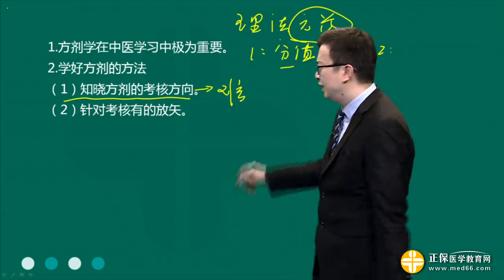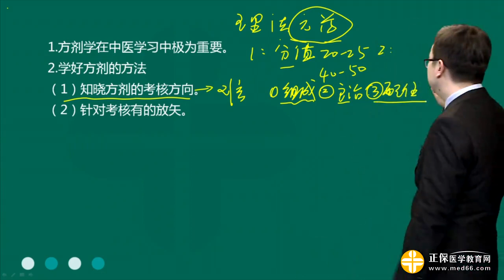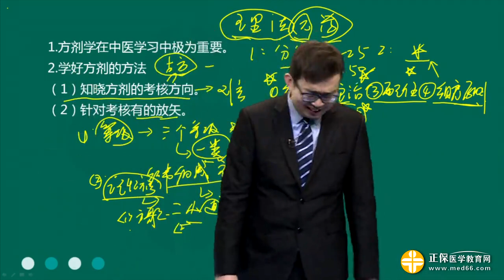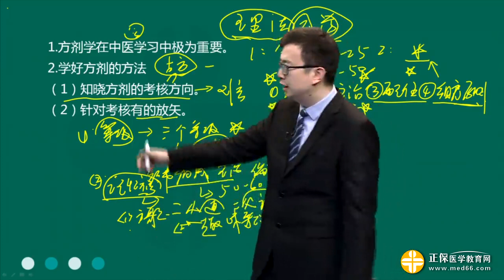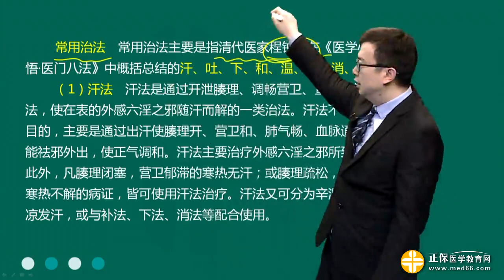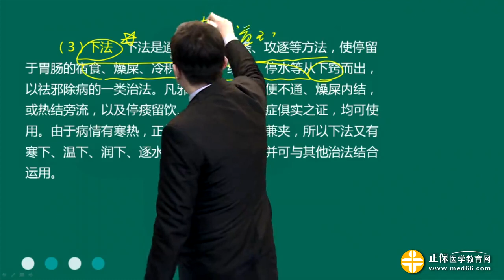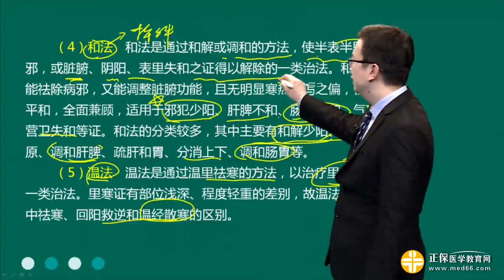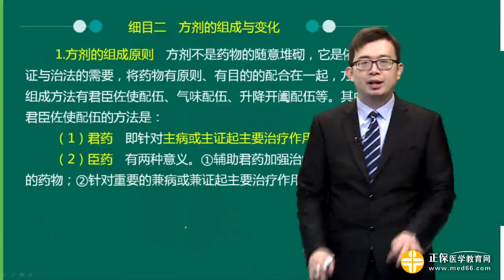【基础】中西医执业-方剂学（2019）【全】0101第01讲 总论一